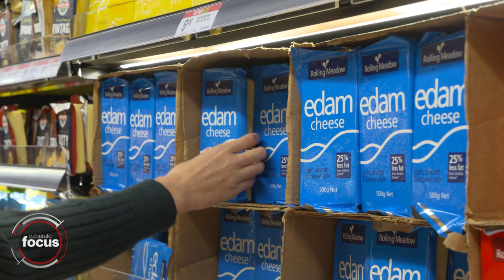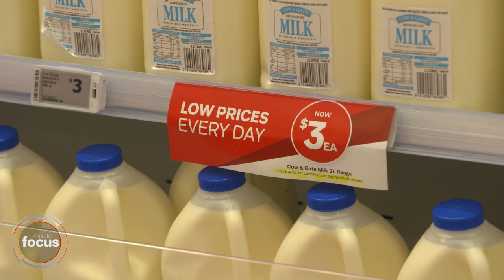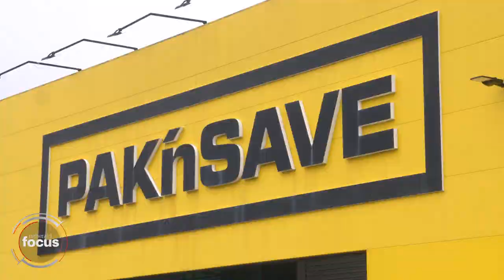The hunt for the cheapest groceries - who's offering the best deal? | nzherald.co.nz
Pak'n Save, Countdown and The Warehouse are put to the test to find out where to buy NZ's cheapest groceries.